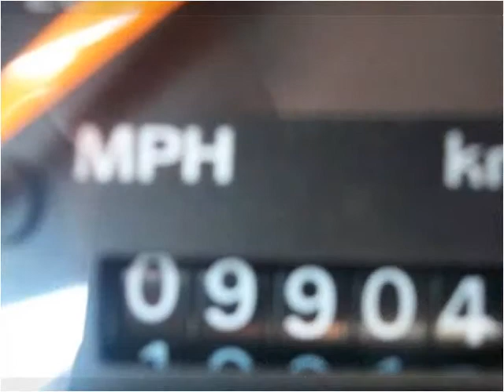1996 Ford Mustang Used Cars Mount Olive NC